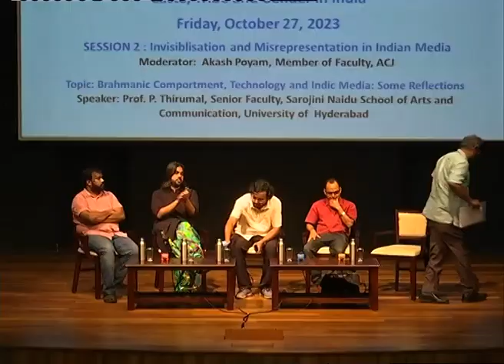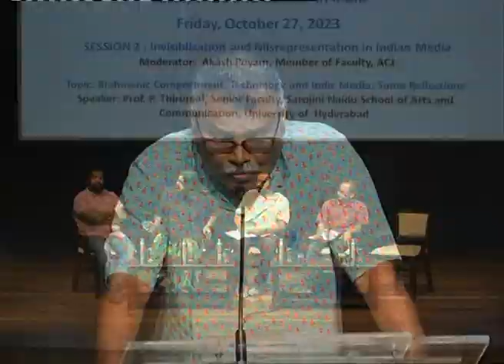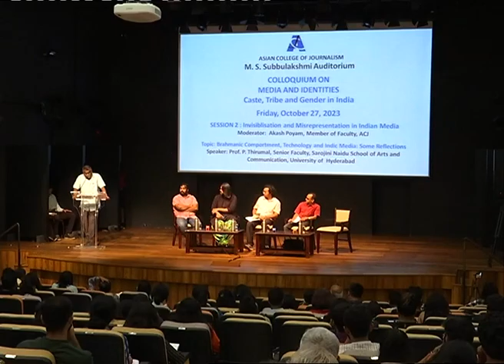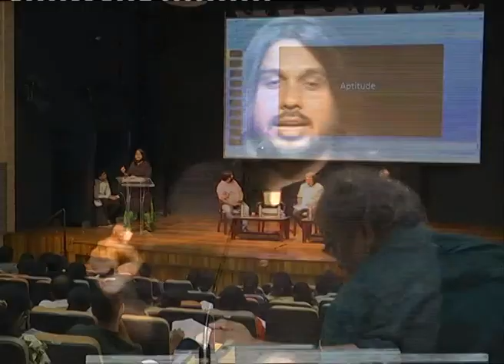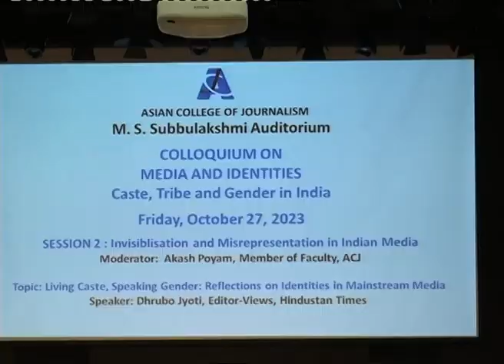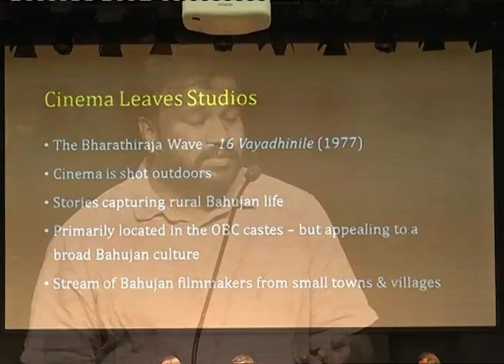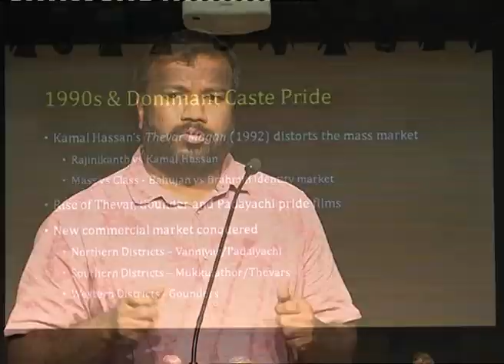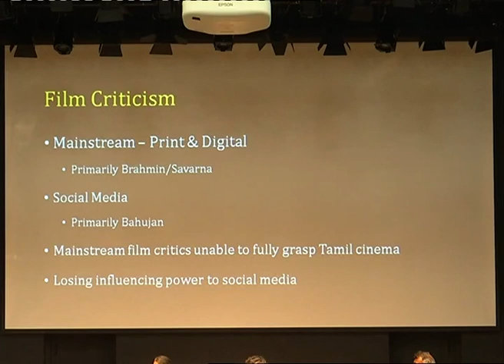Colloquium on Media and Identities - Session 2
Colloquium on Media and Identities - Cast, Tribe and Gendaer